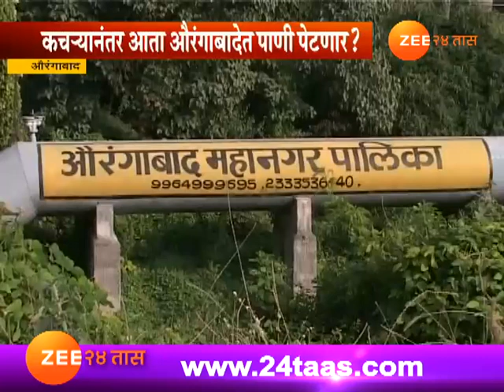औरंगाबाद । जायकवाडीत पुरेसा पाणीसाठा तरीही पाणीबाणी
Aurangabad | People Not Getting Water After Sufficient Water In Dam